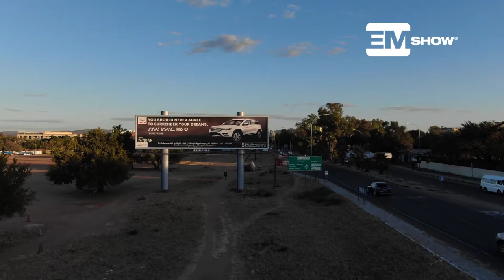HAPEX GURU @ NOTWANE CLUB